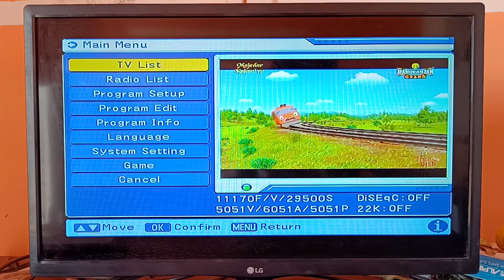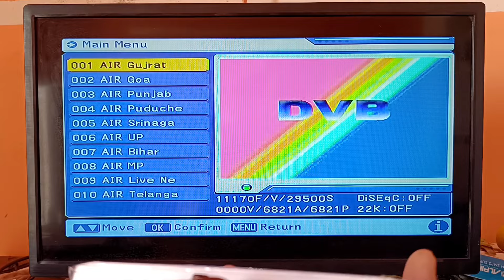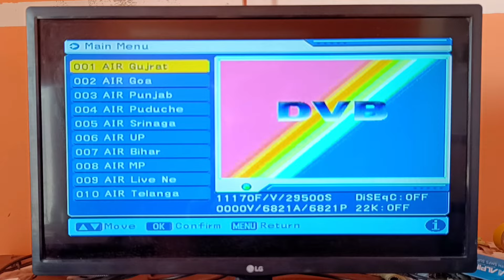DD free dish new channel list setting 2024 | how to add new channel on DD free dish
DD free dish new channel list update today DD free dish latest news today
DD free dish per naya channel add kaise karen
how to add new channel on DD free dish